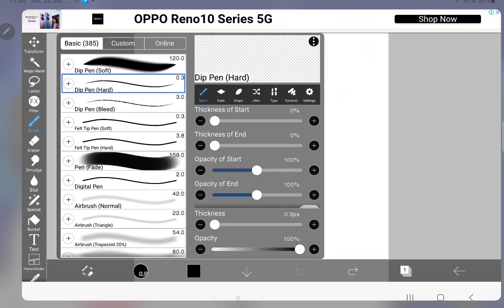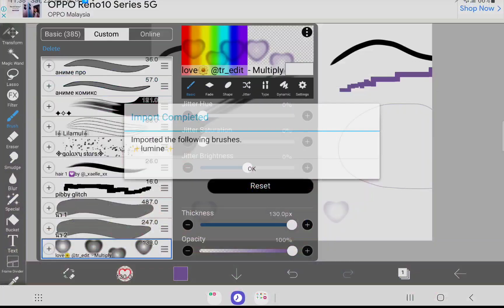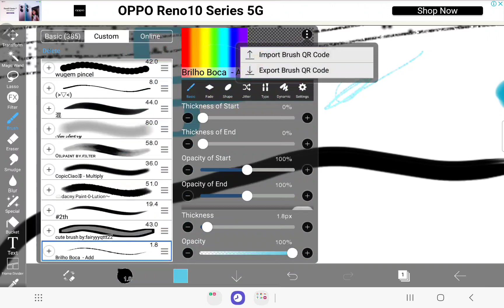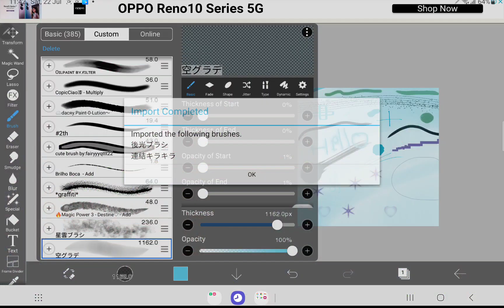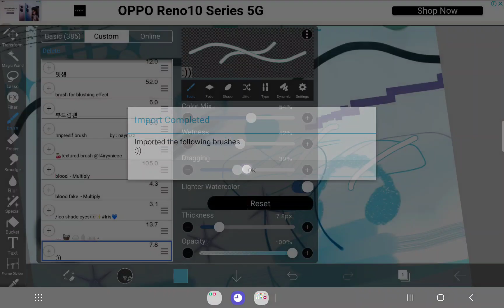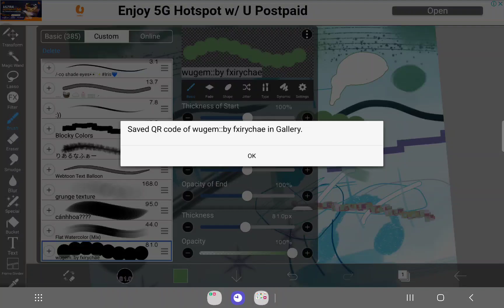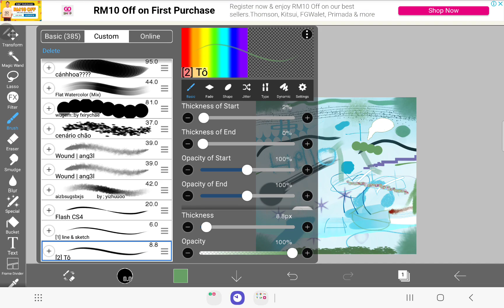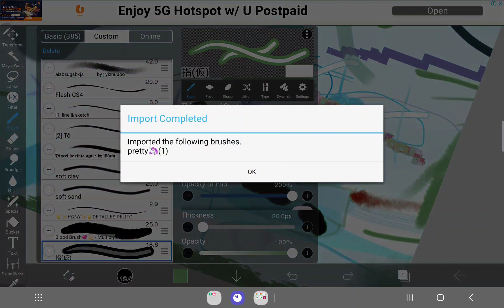22 July 2023